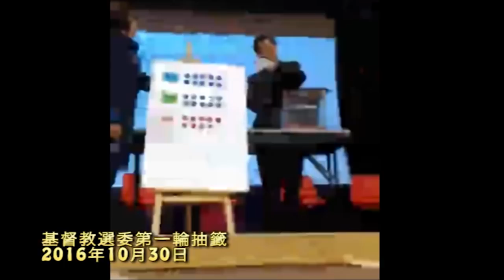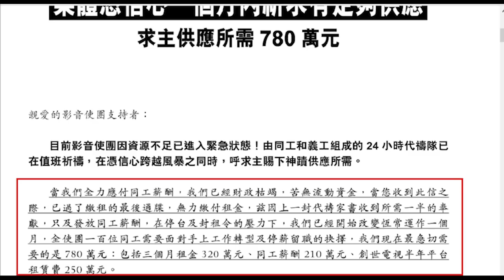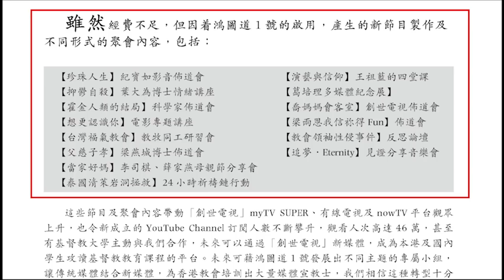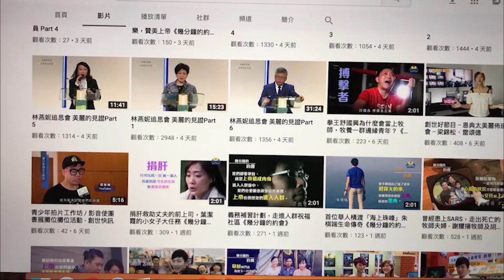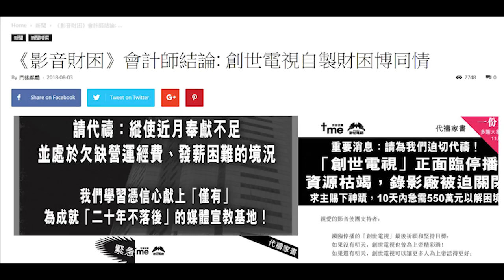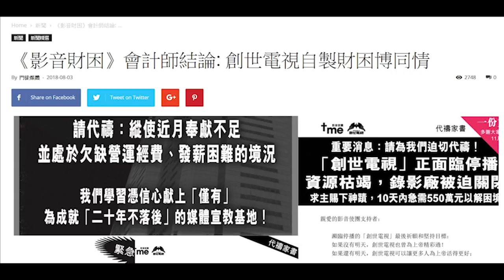[門徒公義] 第154集Part 1/2：影音使團自編自導財困籌款騷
主持：Howie, Ernest